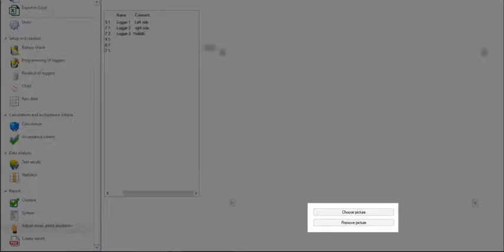7. testo 191 Software : Visualizing the measurement set-up